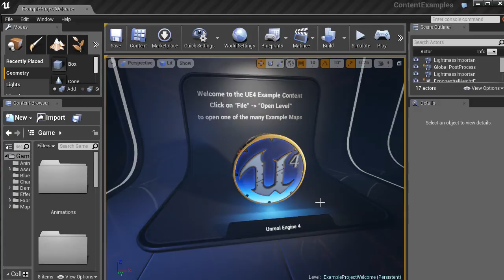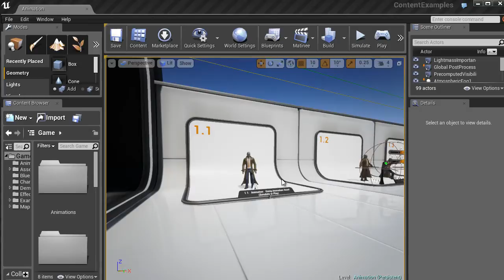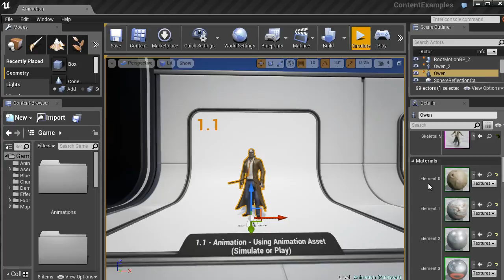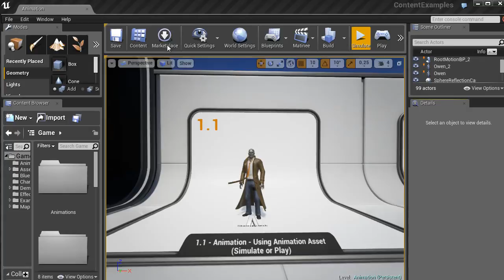01 01 02 Using Sample Projects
Introduction to Unreal 4 is a comprehensive training course that covers every topic regarding the Unreal Engine. If you're a beginner and you are starting out with Unreal 4 for the first time, this is the training resource you have been searching for. We'll cover everything that is Unreal, from beginning to end, in depth and in detail. Sit back, relax, and let's learn how to use Unreal 4 as easily and quickly as possible! Note: I will no longer be adding new tutorials on this channel! I've moved all of my tutorials to my training YouTube channel right